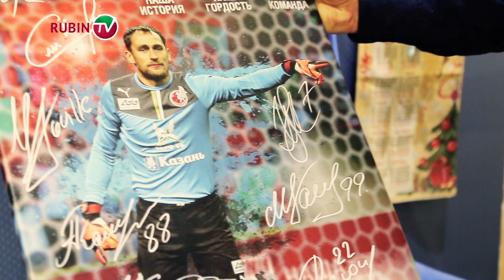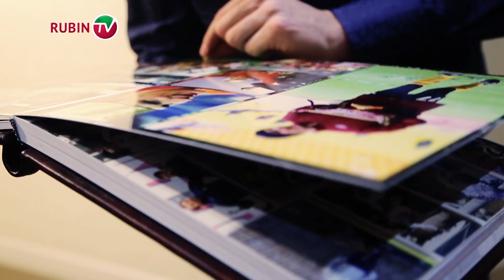Новый год в семье Рыжиковых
В канун Нового 2016 года семья голкипера казанского клуба Сергея Рыжикова пригласила съемочную группу Рубин ТВ к себе в гости. Сергей и Мария провели небольшую экскурсию по квартире, рассказали о новогодних традициях их семьи и поздравили всех болельщиков с наступающим Новым годом!